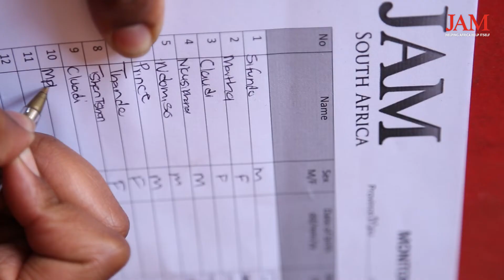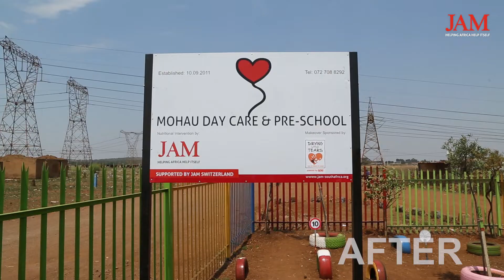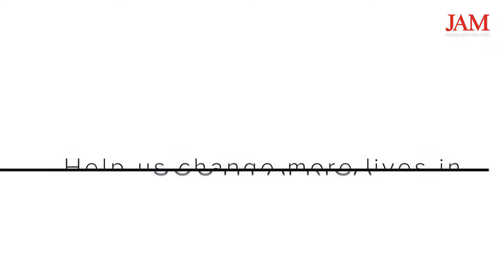JAM in SOUTH AFRICA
Here is the video showcasing some of our JAM SA programs.